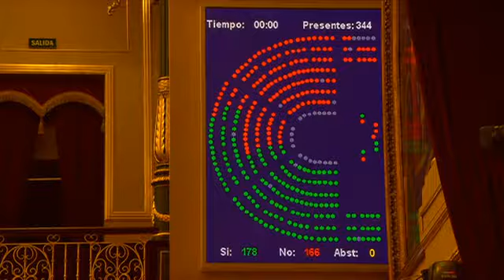Votación PL para despenalizar las ofensas a la religión y las injurias al rey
Presentes 344 más dos votos telemáticos:
Sí,  178 + 2 votos telemáticos
No,  166

Aprobada la tramitación de la Proposición de Ley Orgánica de reforma de la Ley Orgánica 10/1995, de 23 de noviembre, del Código Penal para la protección de la libertad de expresión, que presentó el Grupo Parlamentario Confederal de Unidos Podemos-En Comú Podem-En Marea.

Congreso de los Diputados, 23 de octubre de 2018